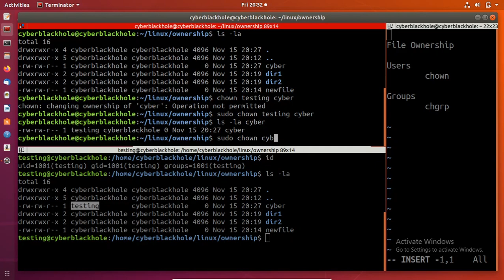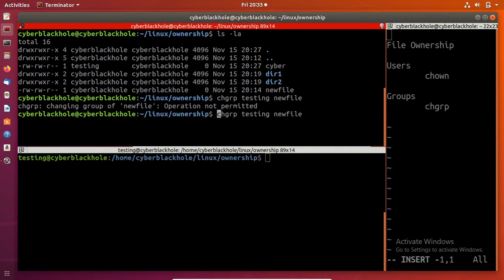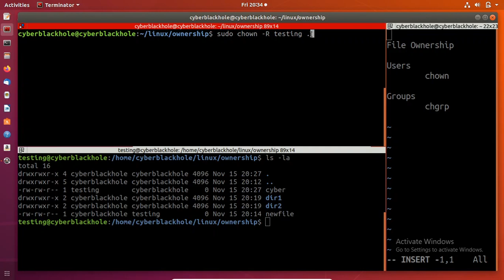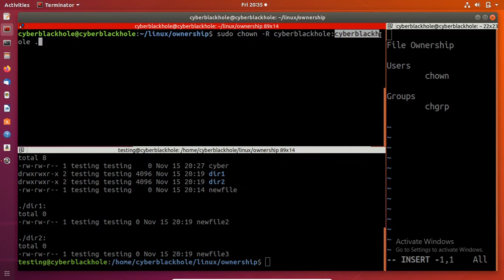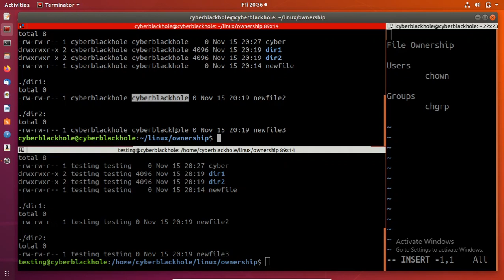Linux-E9 File Ownership in Brief | chown & chgrp commands | Tamil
Chapters:
00:00 Introduction
02:28 Changing file Ownership Permissions
04:48 chown
05:40 Changing group Ownership Permissions(chgrp)
08:21 Changing file&group Permission single command